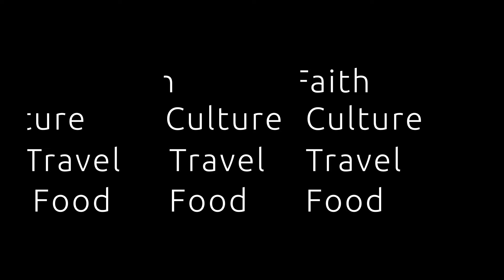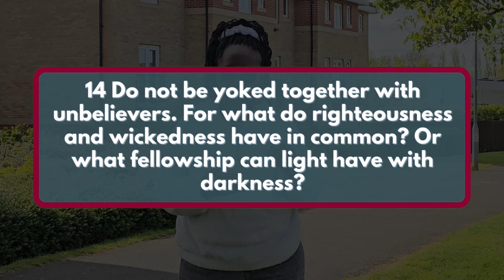Spiritual Preparation Before Marriage // Do not be unequally yoked.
Spiritual preparation before marriage is important as it forms the basics according to someone's values in life. A person should choose someone whom you have similarities in matters of faith, just like a cart is pulled uniformed and with better results by two bulls of similar body size.

Facebook Carol Kioi
Instagram carolkioi
Tiktok Carol Kioi